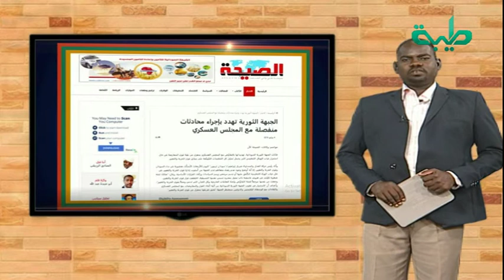الجبهة الثورية تهدد بإجراء محادثات منفصلة مع المجلس العسكري